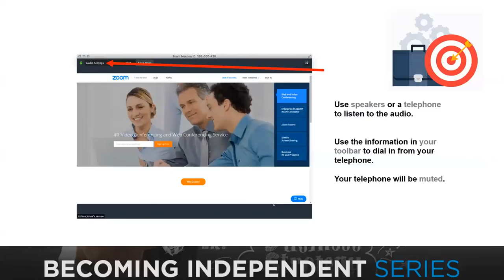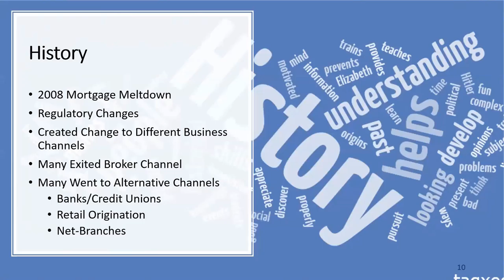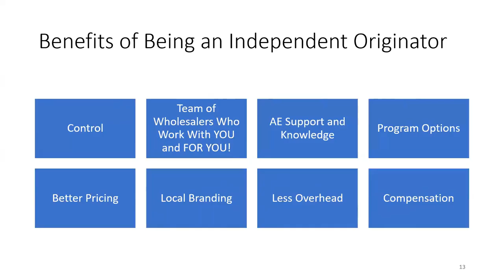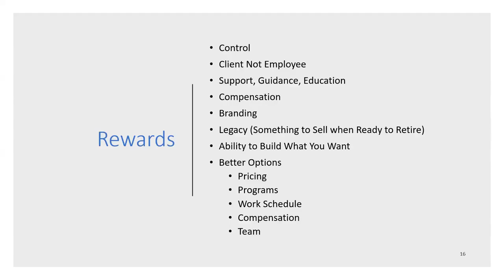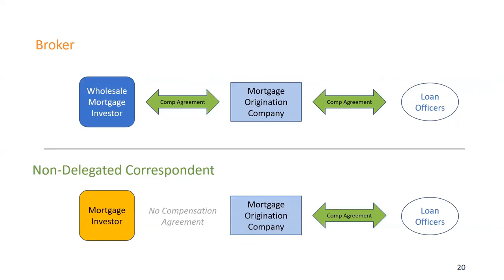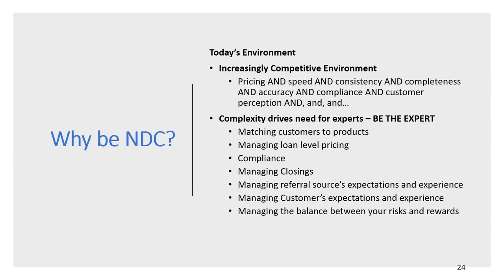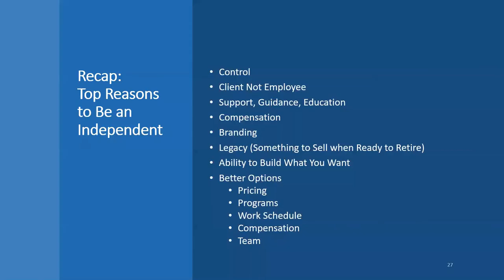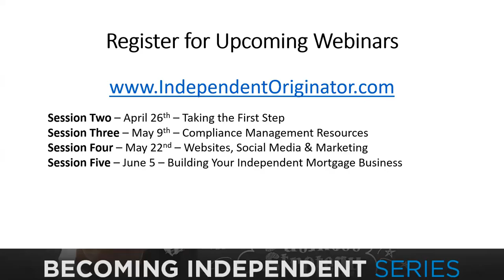Becoming Independent Series - Session One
Why Become Independent

The first in the "Becoming Independent" Series will address the questions of why become an Independent Originator. We will explore the differences between becoming a mortgage broker or a non-delegated correspondent lender, what are the advantages of each and who may want to consider each channel.

Thank You to Our Partners:

• AIME – Association of Independent Mortgage Experts
• Plaza Home Mortgage, Inc.
• The Wholesale Division of Finance of America Mortgage, LLC.
• FirstFunding, Inc.
• Focus Fulfillment
• Steven Parnell, Marketing Maven
• Motto Mortgage
• Integrity Mortgage Licensing
• The Mortgage List
• Go2Training